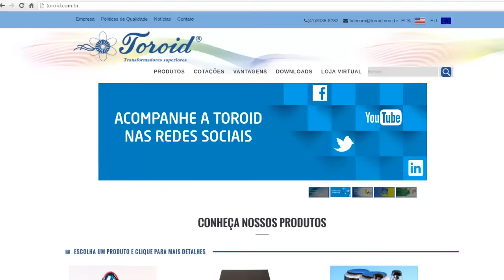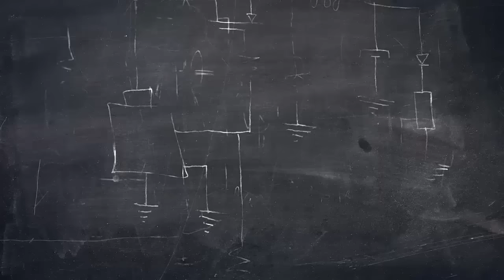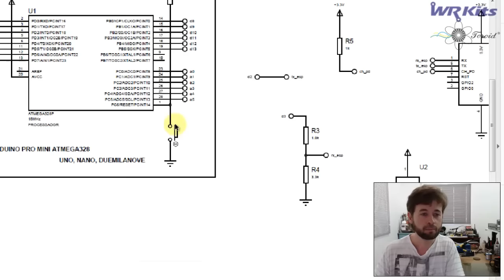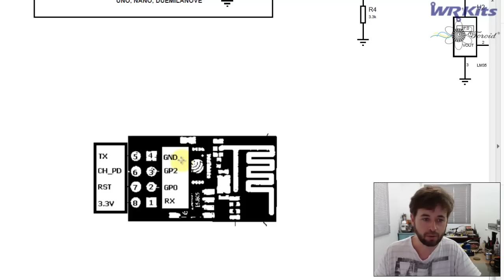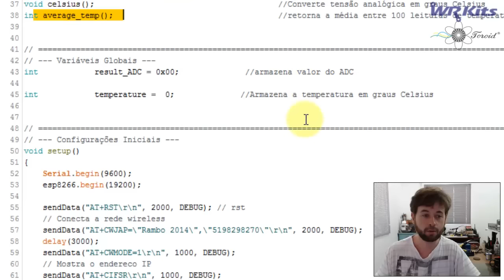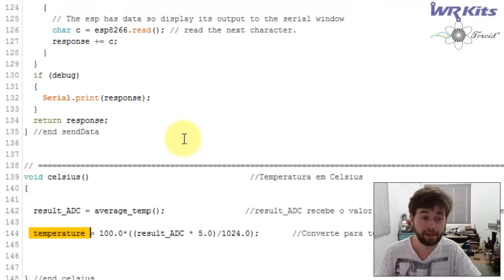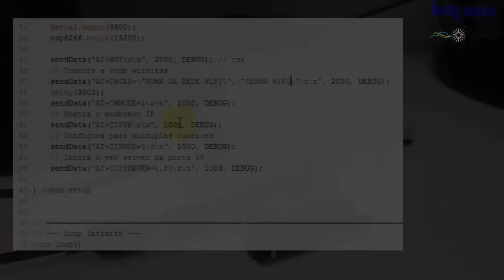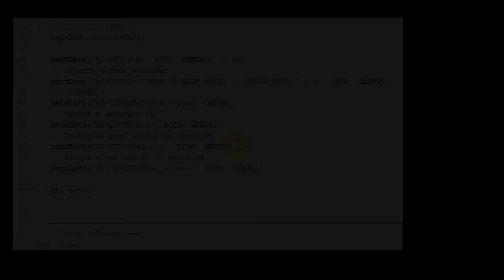TERMÔMETRO WIFI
Confira um projeto bem interessante com Arduino e ESP8266 em nossa clássica vídeo aula de sexta! Um termômetro WiFi! Monitore a temperatura ambiente e verifique o valor no navegador!